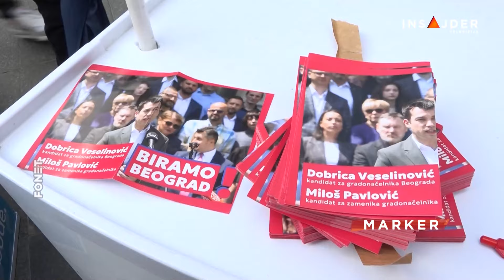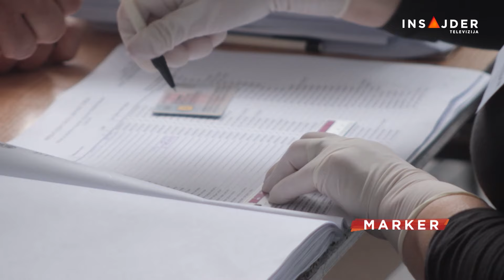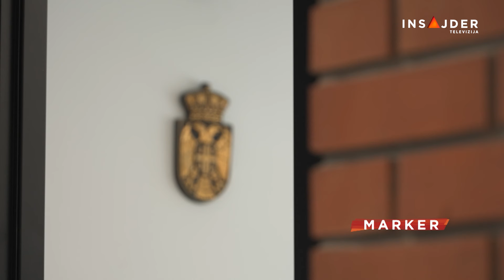Poništavanje izbornih lista opozicije: Da li je prekršen zakon ili politički dogovor?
Do danas se činilo da je bar jasno koje od opozicionih stranaka na izbore izlaze, a koje ne, jer je u nedelju u ponoć istekao rok za predaju izbornih lista. Međutim, ispostavilo se da tu nije kraj nego tek početak priče o izbornim listama. Iz različitih razloga, izborne komisije poništile su izborne liste opozicije u Jagodini, dve liste na Voždovcu, jednu na Novom Beogradu i jednu na Vračaru.

Pratite nas na i na društvenim mrežama